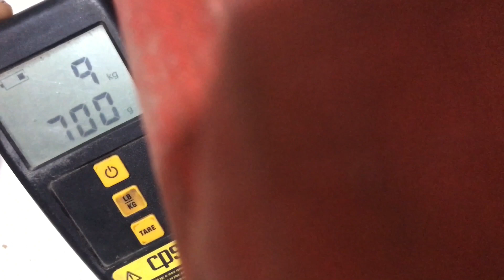Mon matos pour 3 semaines